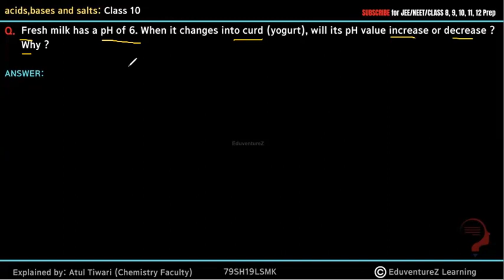Fresh milk has a pH of 6. When it changes into curd (yogurt), will its pH value increase or decrease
Fresh milk has a pH of 6. When it changes into curd (yogurt), will its pH value increase or decrease ? Why ?

Acids, Bases and Salts Class 10 Science Chapter, Explanation, Notes, Question Answers
Acids, Bases and Salts Class 10 Science Chapter, Explanation, Examples, Question Answers
Acids, Bases and Salts Notes of CBSE Class 10 Science Chapter with detailed explanation of the chapter ‘Acids, bases and salts' along with meanings of difficult words. Given here is the complete explanation of the chapter, along with examples and all the exercises, Question and Answers
Acids, Bases and Salts Chapter Introduction
Whereas those which are bitter, turn red litmus blue, soapy in touch are called bases.
But later this concept was replaced by relevant concepts like lewis concept, bronsted lowry concept  and  Arrhenius concept.
In our syllabus we need to know only about Arrhenius concept .
Acids
Arrhenius Concept: According to his way of judging substances, he classified the acids and bases as given below:
Acids are those that when dissolved in water, give hydrogen ion or we can write hydronium ion (H3O+)
This hydronium ion is formed due to the combination of hydrogen ion produced by acid with water molecule.
Bases
If we talk about bases, according to Arrhenius, they  are those that when dissolved in water give hydroxide ion (OH-)
Physical Properties Of Acids And Bases
Some physical properties of acids are as follows -
1. They are sour.
2. They turn blue litmus red.
3. They are corrosive in nature
Some physical properties of bases are as follows -
1. They are bitter.
2. They turn red litmus blue.
3. They are soapy in nature
1. Action with Indicators: when treated with litmus, they turned blue litmus red.
2.Reaction with Metals: They react with acid to form metal salt and hydrogen gas
is released.

Acid +metal →metal salt + hydrogen gas
Example : HCL+Zn→ZnCl2+H2

3. Action with metal carbonate and metal bicarbonate
Ph and its biological importance, indicators
Strength of acid and base is expressed in terms of Ph
Ph
It is the Logarithm of Reciprocal of Hydrogen ion Concentration.
i.e.: PH =-LOG(H+)
The ph of any substance can be detected by using ph paper or ph scale.
Ph scale consist of scale ranging from 0 to 14 .
Ph ranging from 0 to 7 are acids
Ph ranging from 7 to 14 are bases
And 7 is neutral
Washing soda
Formula : : Na2CO3.10c
Chemical name :sodium carbonate decahydrate
Preparation : by solvays process
Reaction involved :
Na2CO3+10H2O   → Na2CO3.10H2O
Baking Soda
Formula: NaHCO3
Chemical name : Sodium Bicarbonate
Preparation : by Solvay’s process
Reaction involved :
NH₃ + H₂O +NaCl + CO₂ → NaHCO₃ + NH₄Cl
Physical properties of Baking Soda:
1. It is white crystalline solid
2. action of heat : NaHCO3---HEAT→Na2CO3+H2O+CO2
uses of Baking Soda
1. it is used as antacid
2. it is used in baking cakes, etc - in cakes baking powder is added that contains baking soda and tartaric acid. in the batter of cake, baking powder is added and mixed well, then this cake is heated. On heating, the following reaction occurs -
NaHCO3---HEAT →Na2CO3+H2O+CO2
Plaster Of Paris
Formula :CaSO41/2H2O
Chemical name : Calcium Sulphate Hemihydrate
Preparation :
from Gypsum

CaSO₄.2H₂O ---Heat 100⁰C→ CaSO₄.1/2H2O + 11/2H2O
Bleaching Powder
Formula : CaoCL2
Chemical name :Calcium Oxychloride
Preparation :

Ca(OH)₂ + Cl₂ → CaOCl₂ + H₂O
Physical properties of Bleaching Powder
1. white crystalline solid
2. Action of air : CaoCL2+CO2 CaCO3+CL2
Uses of Bleaching Powder:
it makes wool unshrinkable
It is used for cleaning water tanks ,toilets, etc.